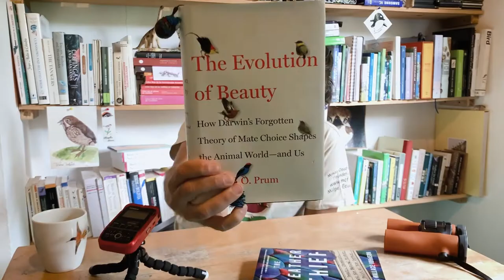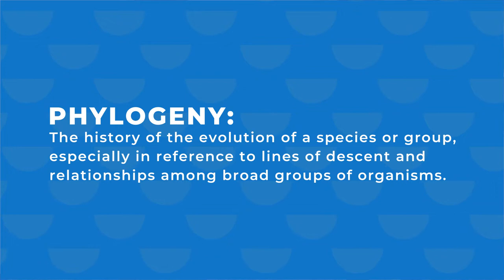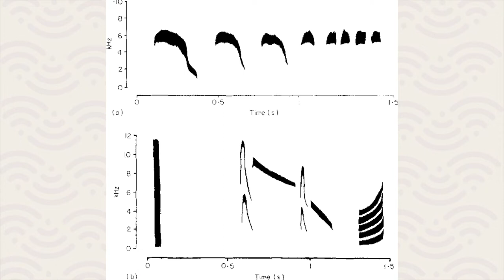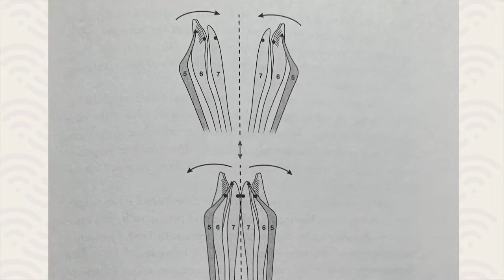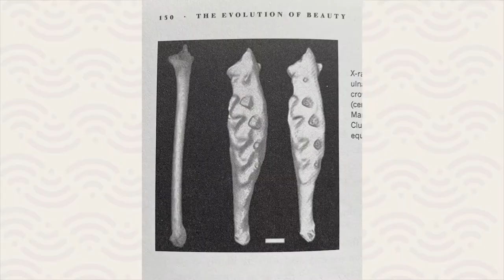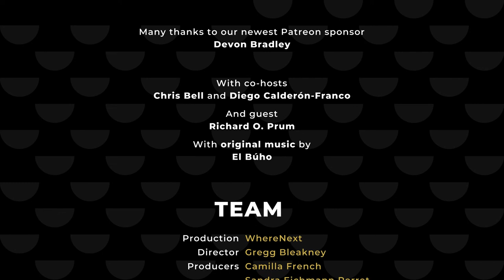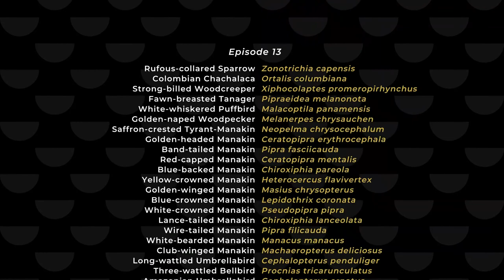The Evolution of Beauty with Ornithologist Richard O. Prum | Studio Sessions Episode 10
Get ready for a captivating conversation with evolutionary ornithologist Rick Prum. As the author of the renowned book, "The Evolution of Beauty," and the William Robertson Coe Professor of ornithology at Yale University, Rick has a wealth of knowledge to share on the evolution of beauty, manakins, cotingas, and the impact of birding and science. Don't miss this chance to join Chris and Diego for this Studio Sessions episode as they engage in a lively discussion with Rick.

Produced by WhereNext
A Bird-Loving Storytelling Agency